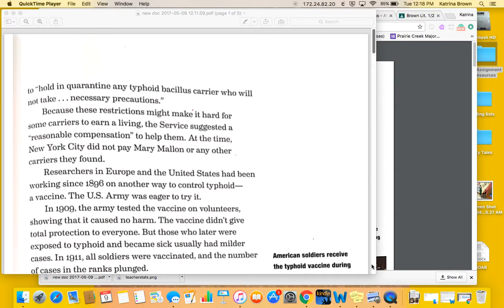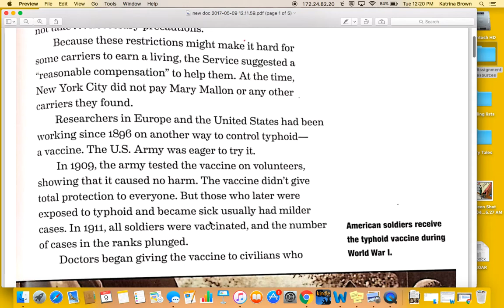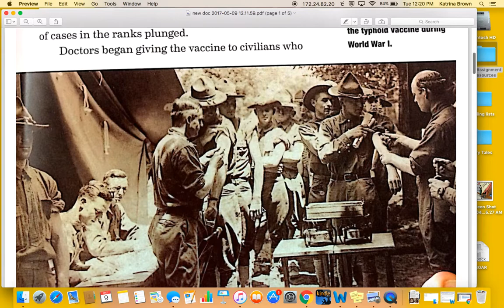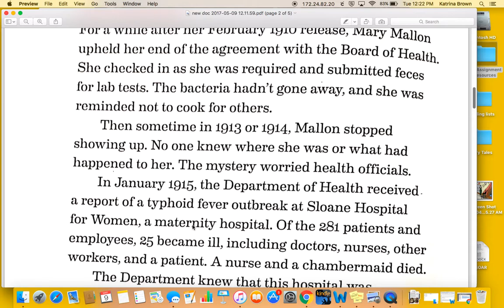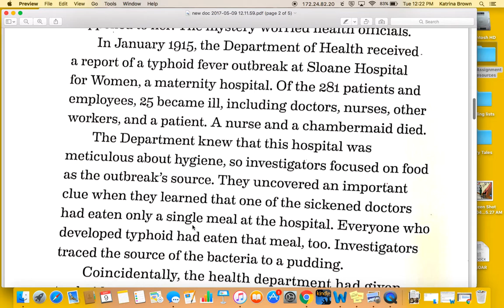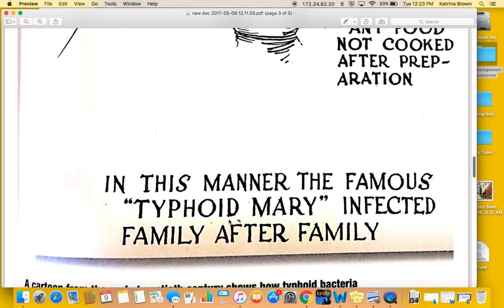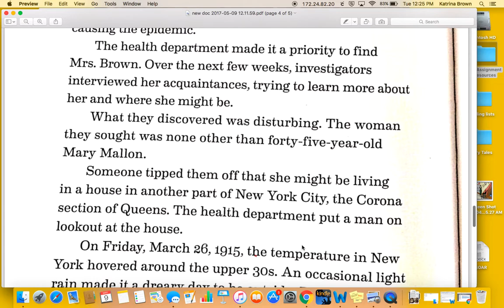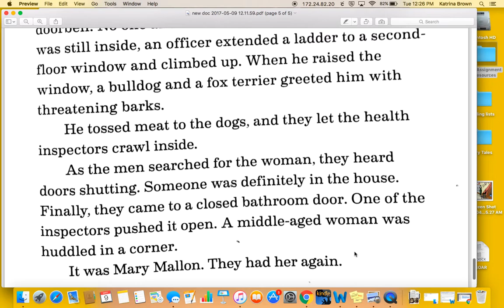Fatal Fever Ch 10